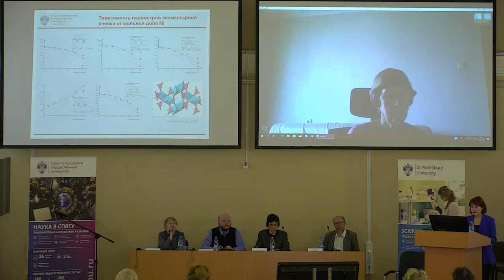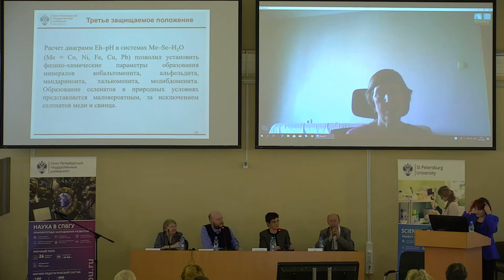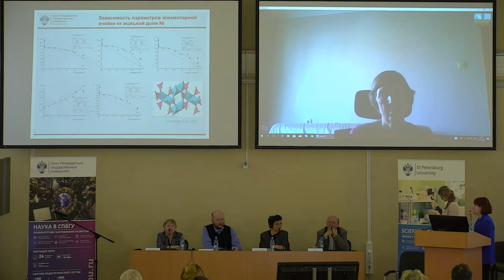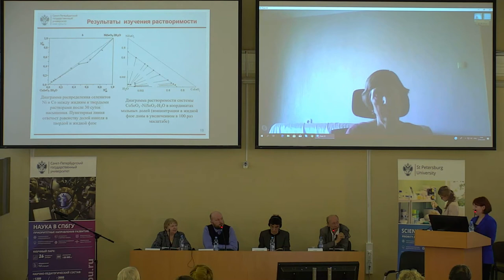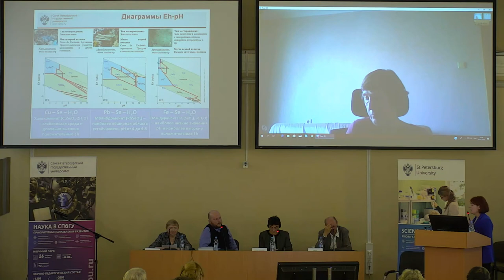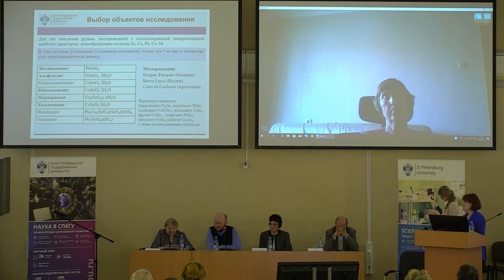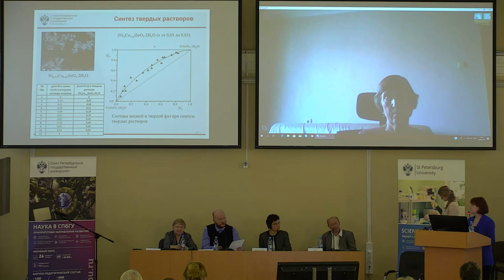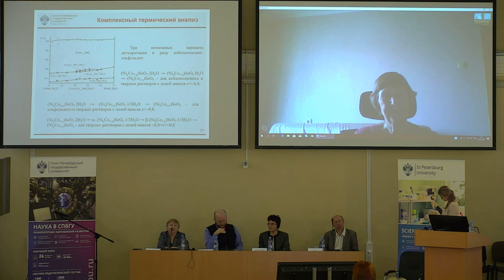Oksana Sergeevna Yakovenko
Dissertation “Thermodynamics and physicochemical conditions of the formation of naturally occurring nickel and cobalt selenites”.

Dissertation in submitted for degree of Candidate of Geological and Mineralogical Sciences.